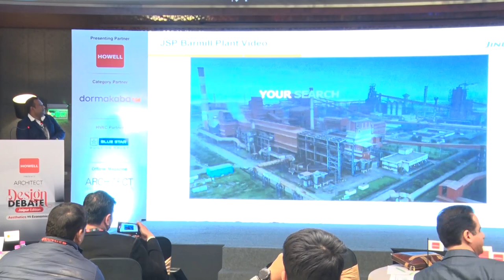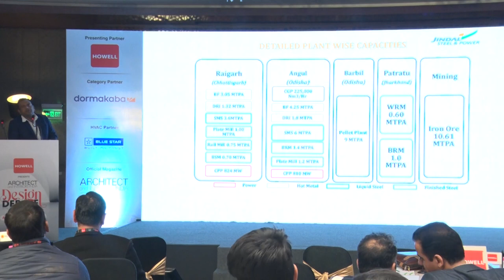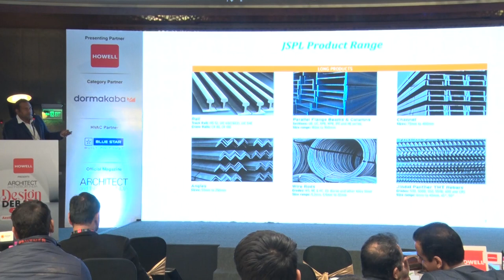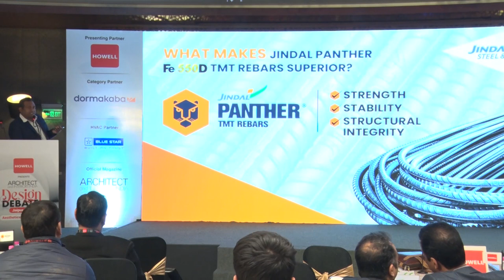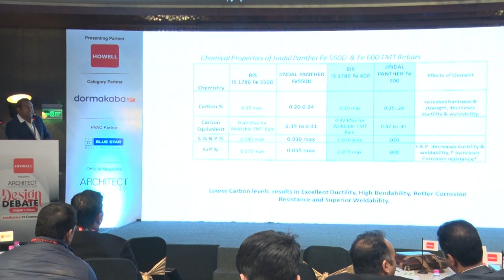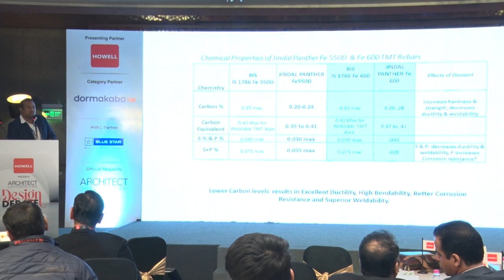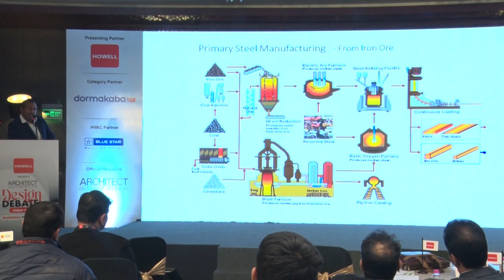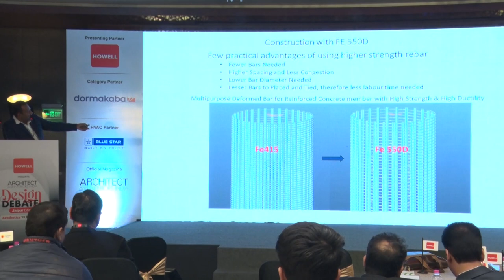AIDesignDebate: Jaipur Edition - Presentation by Sarvesh Kumar of Jindal Steel & Power Limited